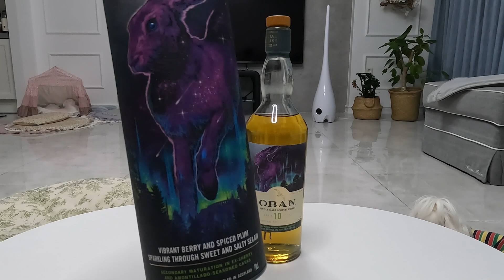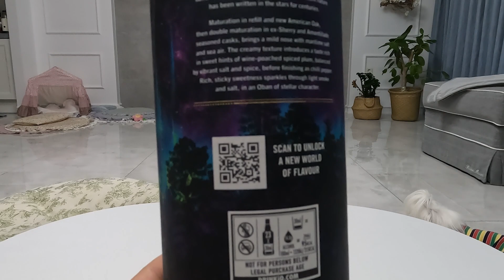2022 디아지오 스페셜릴리즈 오반10 잡솨봤습니다.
Nature Cask Strength
57.1 도수
오반인데 우째 참음?
따고 마시고 싸지르자 !